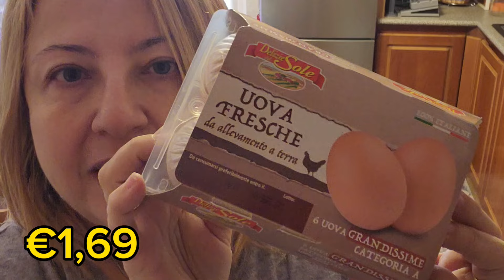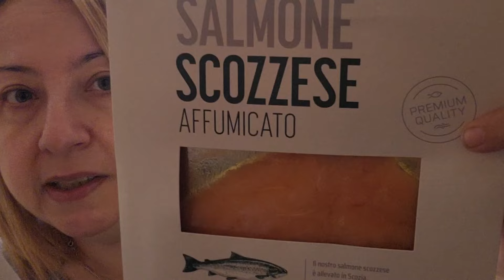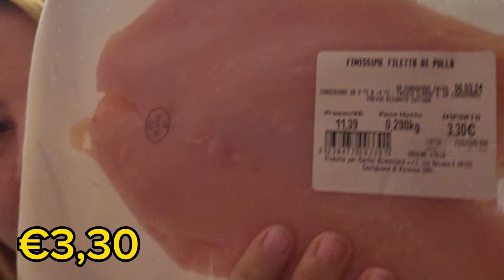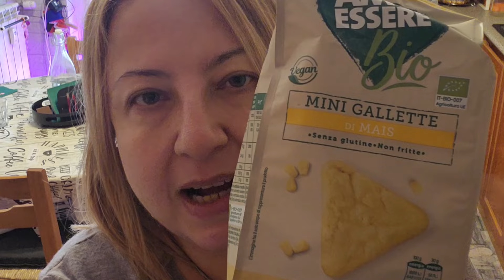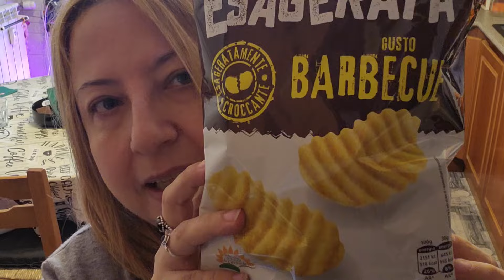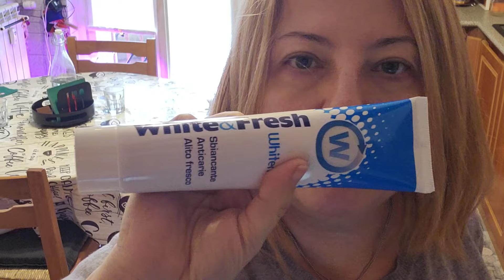FACCIO LA SPESA VELOCE DA EUROSPIN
❤️il mio instagram del canale è:    @inthebag.007
❤️il mio instagram viaggi, natura e cibo è: @realcrisgram
❤️il mio Facebook è : Ilmondodi Cry

il mio video non contiene promozioni a pagamento